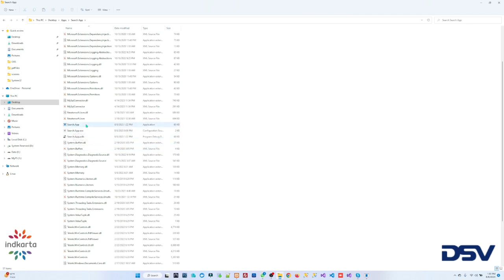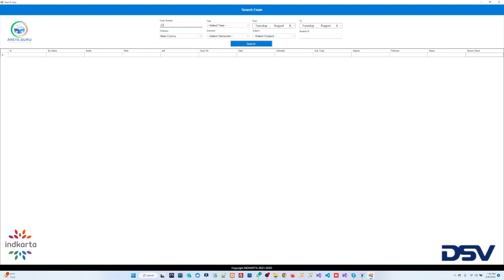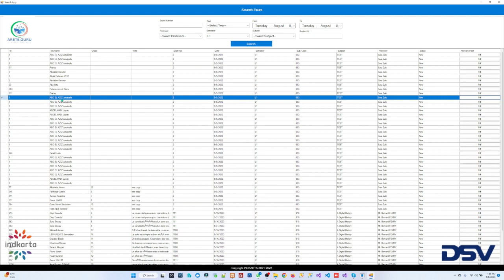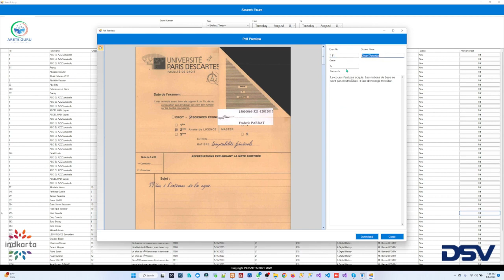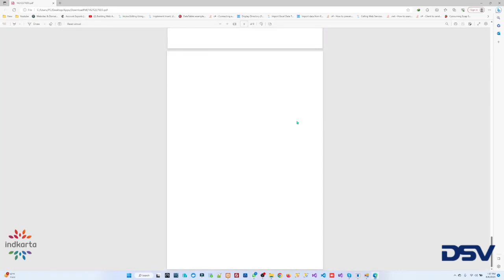Arete Guru Offline Windows applciation with search index and grades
This is a offline DB viewer with grades and comments attached to the pdf and all search paramenter searchable and will generate PDF with grade and Comments